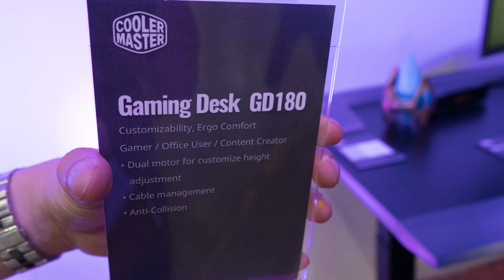Computex 2019 Cooler Master Gaming Desk GD180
หลายคนคงใฝาฝันอยากได้เคสเท่ๆสักชุด ตอนนี้หนึ่งแบรนด์ที่เริ่มเข้ามาทำสินค้าประเภทโต๊ะเกมมิ่งมาจำหน่ายนั่นก็คือ Cooler Master มีชื่อว่า Gaming Desk GD180 ราคาที่จะวางจำหน่าย ประมาณ 1,000 USD หรือประมาณสามหมื่นกว่าบาท

LineID : kiicptv